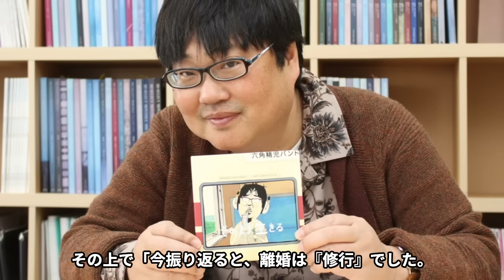六角精児が“相棒”卒業した今吐き捨てた“一言”…自ら語った“嫌い”な有名俳優に言葉を失う…「ミナミの帝王」でも有名な俳優が「３回の離婚は修行」と語った真意に驚きを隠せない…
今回は六角精児さんが“相棒”卒業した今吐き捨てた“一言”や

自ら語った“嫌い”な有名俳優、

「３回の離婚は修行」と語った真意